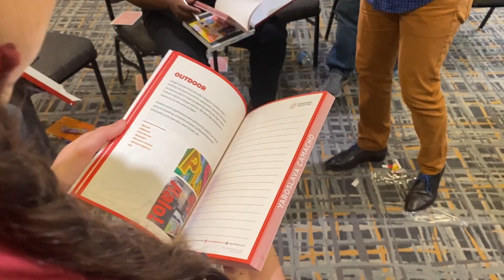MYESTERY BOX UNTUK BELGIA | BINTANG SEMPURNA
Waaaahh Misteri Box udah sampe negara cokelat ini.

Dalam acara tahunan Dscoop, Bintang Sempurna membawa kejutan khusus untuk para peserta yaitu Misteri Box yang didalamnya berisi Fitur-fitur Unik dari Bintang Sempurna seperti Fluorescent Ink, Invisible Ink yang bisa jadi inspirasi imajinasi kamu.